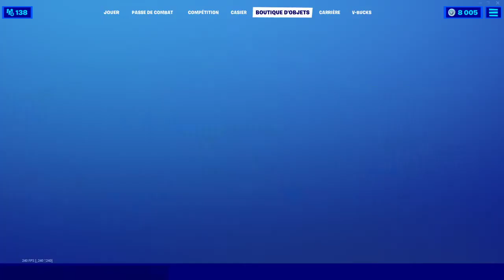BOUTIQUE FORTNITE du 28 Septembre 2020